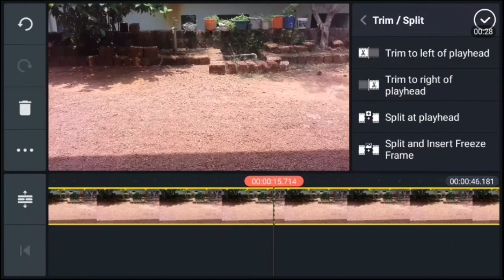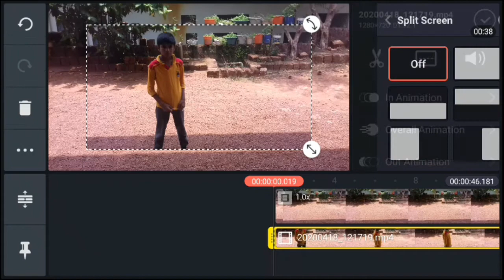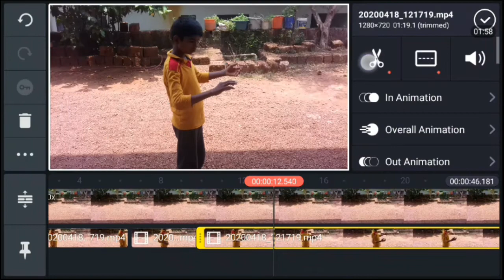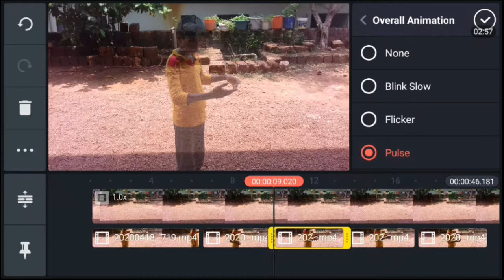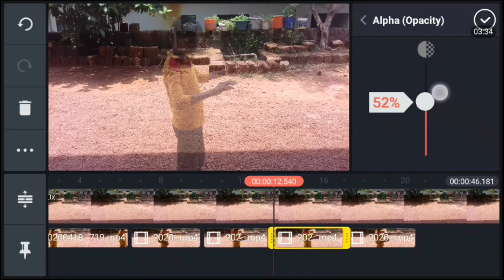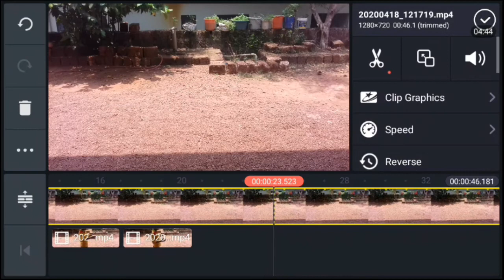How To Make Invisible Effect In line master | Invisible Effect എങ്ങനെ ചെയ്യാം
your 1 sub is precious for me
so plzz sub & 🔔&